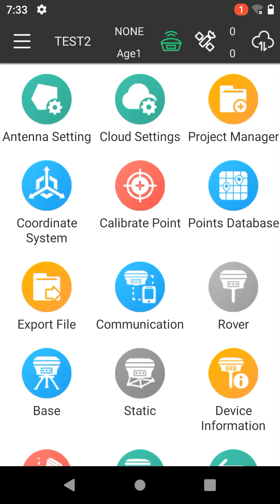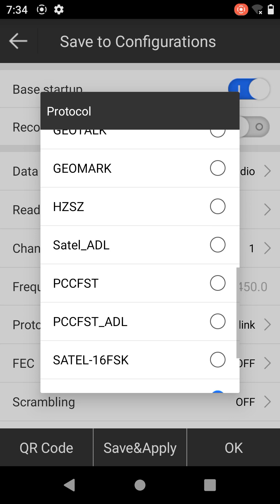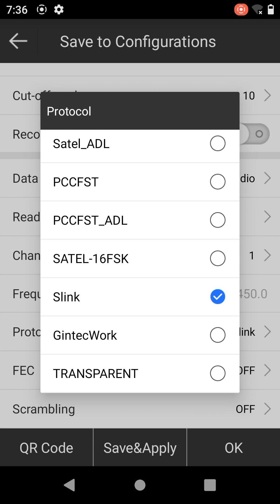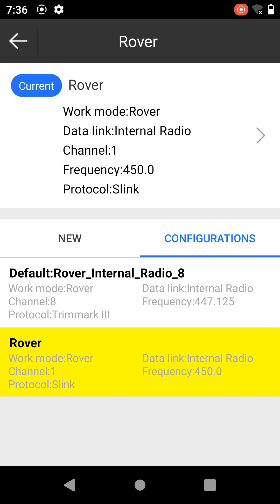STEC - Quick Guide Base & Rover Setting